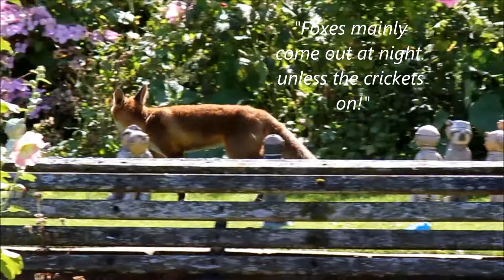Fox in the Kitchen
This Fox turned up one night and kept coming back night after night. However on the first night I was in the garden watching it running around and my front door was slightly open. After about thirty minutes of watching this fox I head inside and up to bed too be awoken just before midnight by the sounds of movement downstairs. I went downstairs to confront whatever was there, not without a certain amount of fear I might add, and there in the kitchen was the Fox with those big lovely eyes.